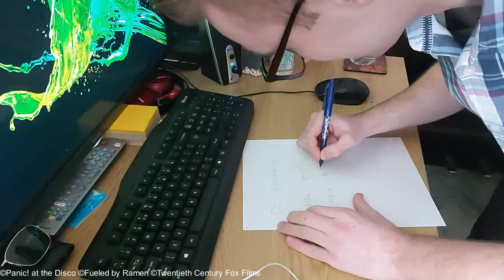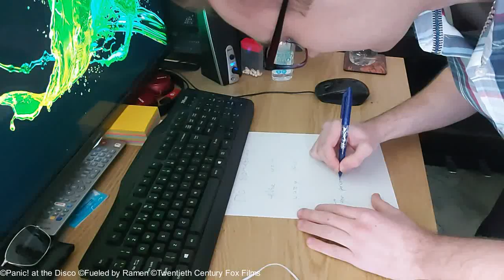New Perspective Cover - Behind the Scenes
Some behind the scene footage at last week's cover, New Perspective.

©Twentieth Century Fox Films Corporation